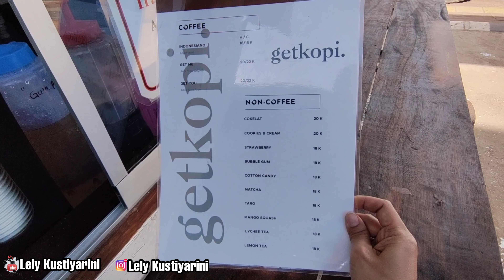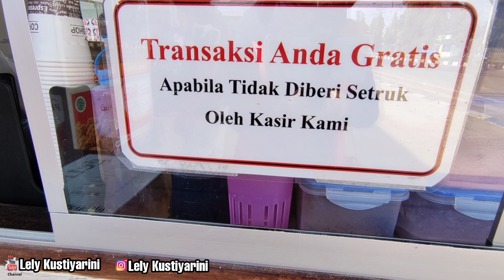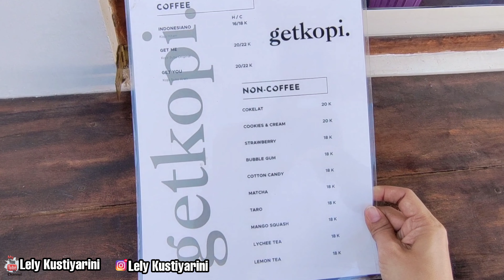NEXT VIRAL !! GET KOPI KEKINIAN TERBARU DI MERAUKE STREET FOOD PAPUA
Hai Hallo Semuanya. Gimana kabarnya? baik² saja to...

Nah sering kali aku melawati getkopi yang alamatnya di raya mandala merauke, karena aku penasaran aku langsung otw beli nih dan ternyata disini tuh jualan kopi, ada juga kopi susu, es kopi susu selain kopi-kopian ada juga varian rasa taro, matcha, bubble gum dllnya masih banyak lagi pilihannya. oiyaa disini bisa juga gratis loh transaksinya apabila kalian tidak mendapatkan struk dari kasir. Daripada penasaran yuk cobain.

Terimakasih Banyak yang sudah menonton, saya berharap kalian selalu enjoy menonton vidio² Lely

Oke'ay Lely Berharap kalian selalu enjoy and happy to watching yaaahh 🤗🥰